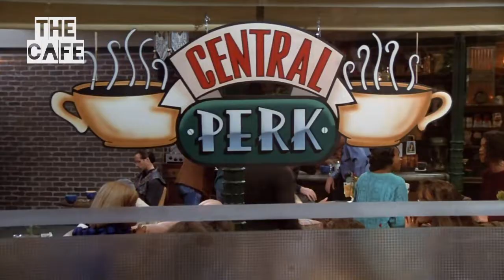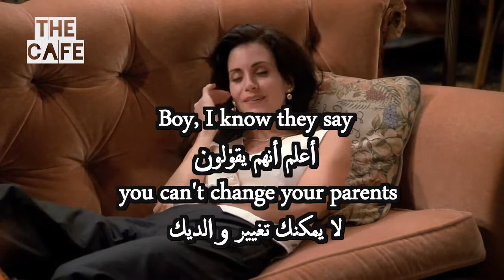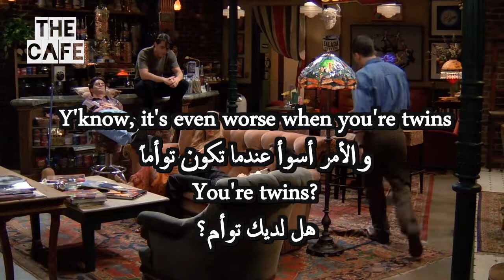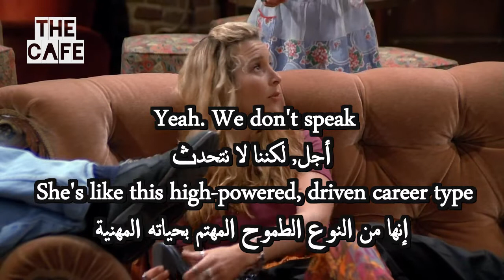Watch Friends TV Series For English Learners 12